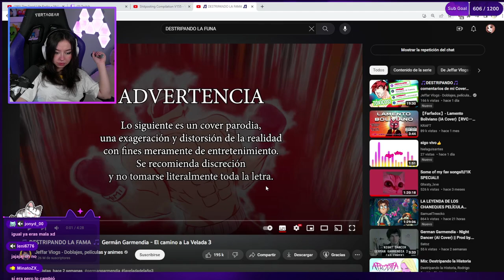MICTIA REACCIONA A JEFFAR: DESTROZANDO LA FAMA GERMAN